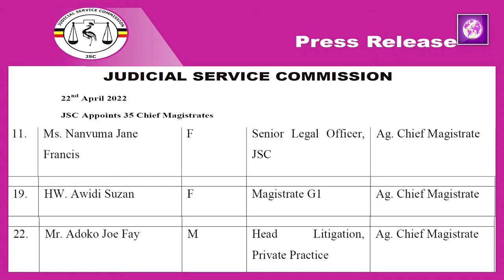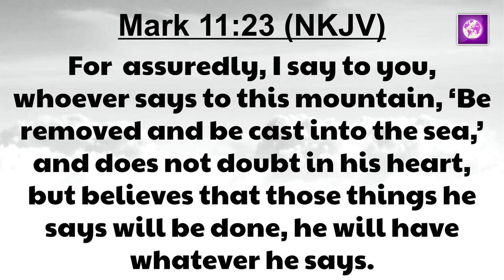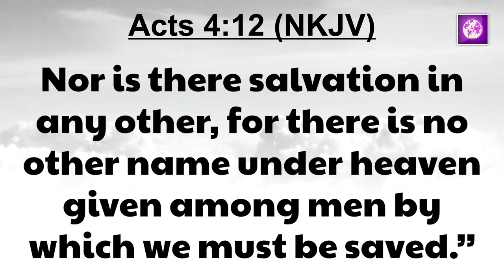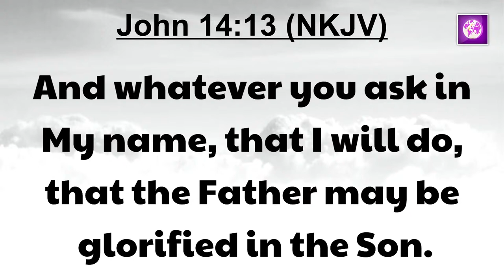Effective Prayer (part 3) - Pr. James Victor Lubwama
Prayer is a very vital pillar in the life of a believer - Its through prayer that we breakthrough. Prayer sustains and fuels the life of a born-again Christian. When pray, you reign; when you pray you  overcome; when you pray you destroy the schemes of the evil one and overcome temptation. So make sure the devil doesn't steal the discipline of prayer in your life

Podcast Links:
1- Anchor |